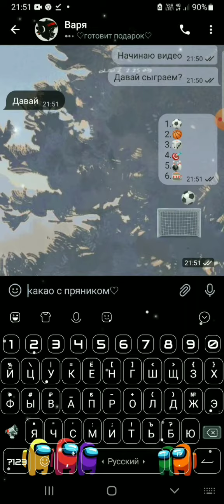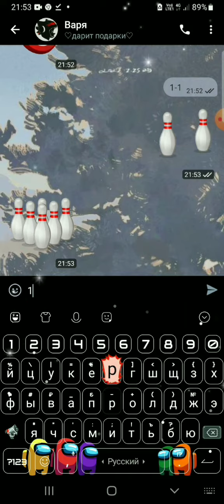игра с Варей (в тг)